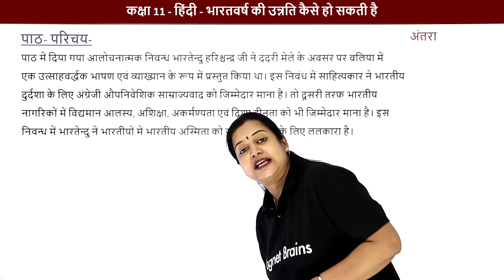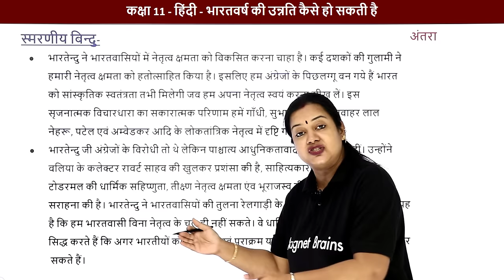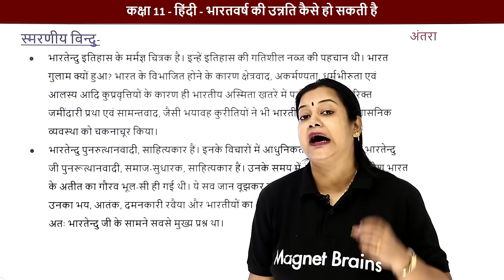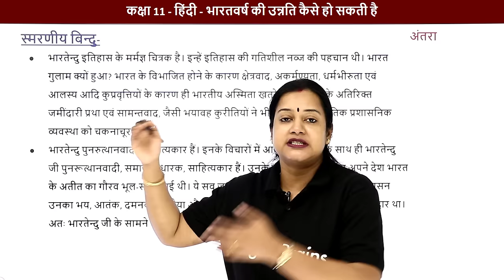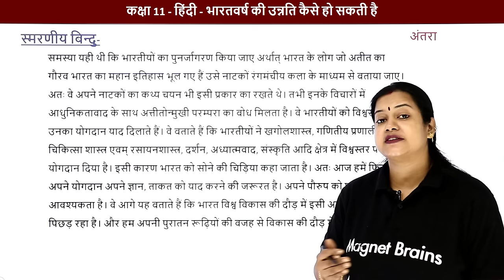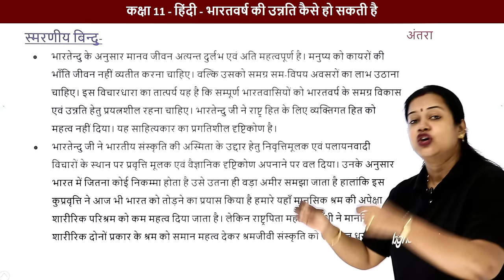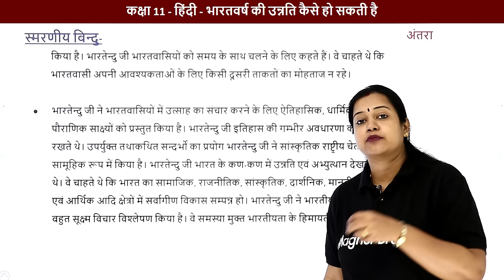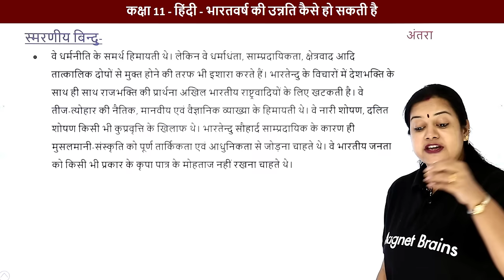Class 11 Hindi Antra Chapter 9 | Bharatvarsh Ki Unnati Kaise Ho Sakti Hai- Summary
✔️ Class: 11
✔️ Subject: Hindi
✔️ Chapter: Paath Ka Saar (Antra)
✔️ Topic Name: Bhaaratavarsh Kee Unnati Kaise Ho Sakti Ha
✔️ Topics Covered in This Video: Bhaaratavarsh Kee Unnati Kaise Ho Sakti Ha